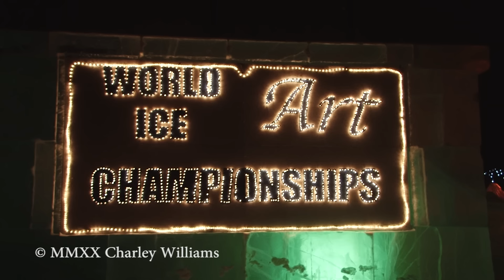Alaska Ice Art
World Ice Art Championships Fairbanks Alaska.